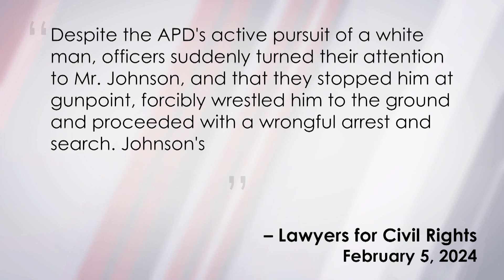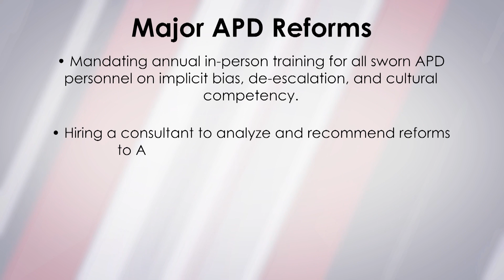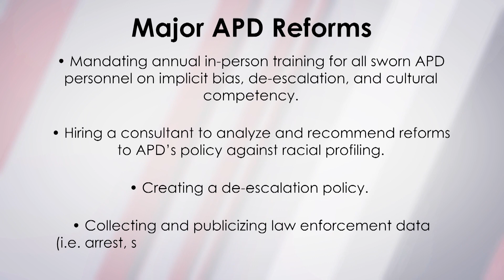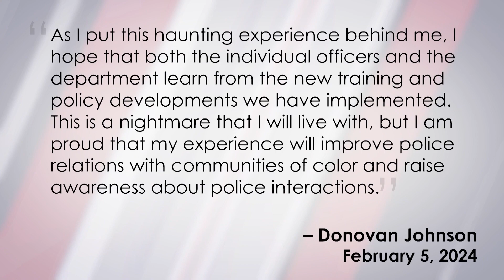A Settlement Reached in a Three Year Long Civil Rights Case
A brief statement from the town this week about a settlement reached with a Somerville resident and Arlington police in what has been described as a cruel racial profiling incident.

That town statement was released Monday, February 5th and involves a federal civil rights lawsuit on behalf of Donovan Johnson who, according to his lawyers, was illegally stopped and arrested within view of his Somerville home by the Arlington Police Department three years ago. ACMi News Director Jeff Barnd picks up the story from there.